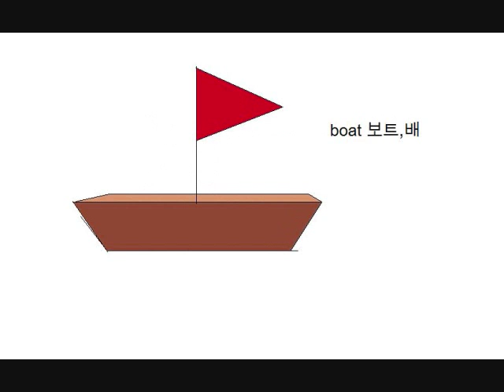Pictionary by Korean high school students